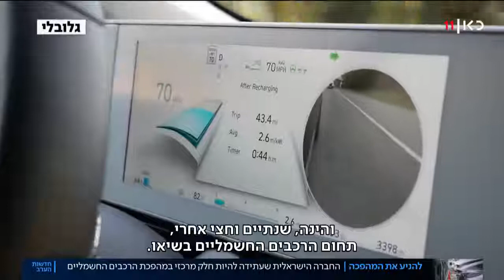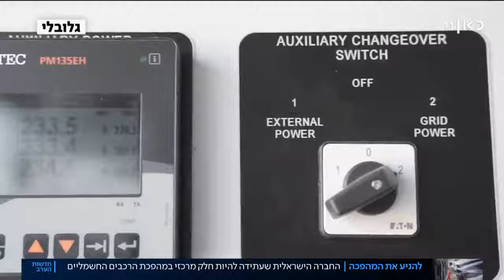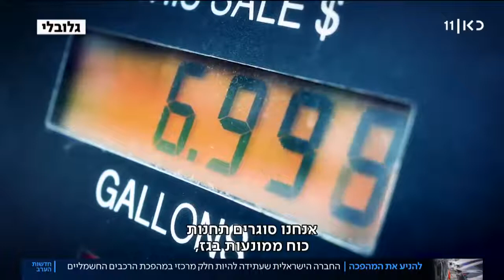מניעים את המהפכה - החברה הישראלית שתתניע את מהפכת כלי הרכב החשמליים - כאן